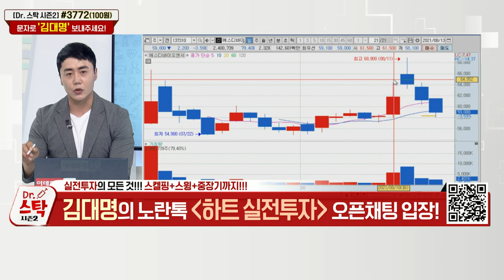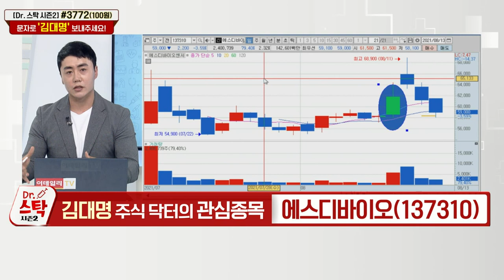삼일기업공사, 에스디바이오_주식 닥터의 관심종목 (20210813)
삼일기업공사(002290)
에스디바이오(137310)